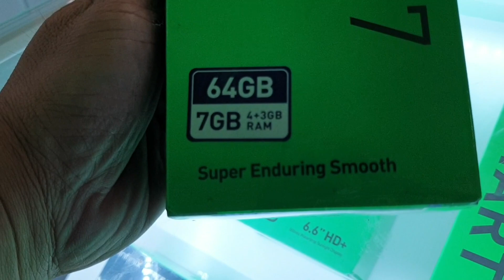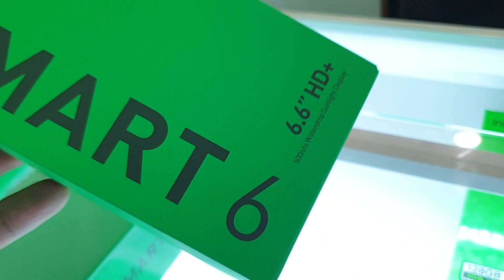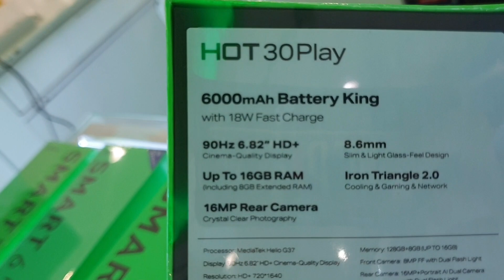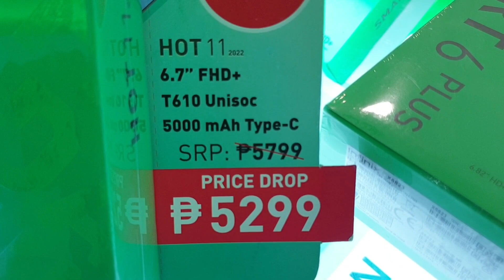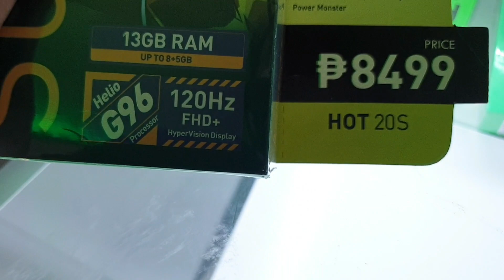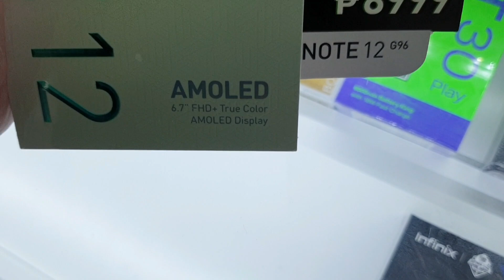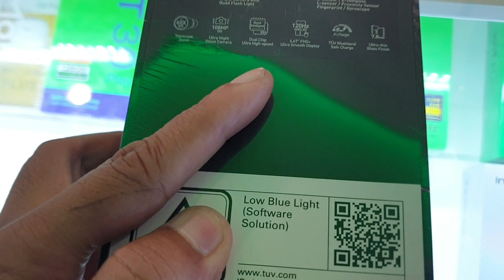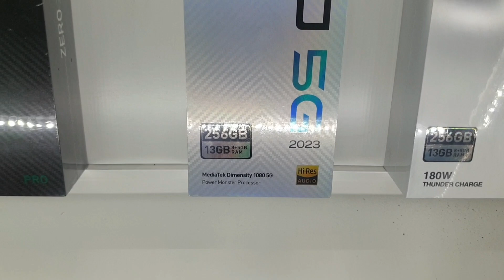Infinix Hot 30i,Hot30play,Smart7,smart6,Hot11,Hot20s,Zero Xpro,xeroX,Note10Pro,Note12,Hot11play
Infinix Hot 30i,Hot30play,Smart7,smart6,Hot11,Hot20s,Zero Xpro,xeroX,Note10Pro,Note12,Hot11play,Hot11s
Infinix Pricelist Update May 13,2023